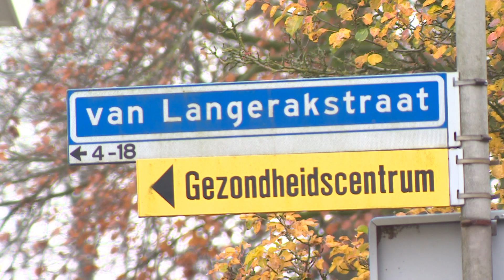Supermarkt overvallen in Asperen | Bureau GLD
Een supermarkt in Asperen is zaterdag 13 november rond 18.30 uur overvallen. De politie zoekt een lichtgetinte man op een scooter, maar ze kan ook camera- of dashcambeelden gebruiken die jij hebt gemaakt. Iets gehoord of gezien? Bel 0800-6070 of (anoniem) 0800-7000. Zaaknummer: 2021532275.